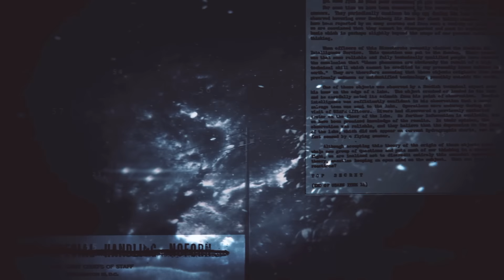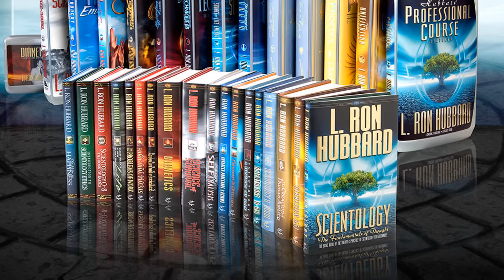LA STORIA DI SCIENTOLOGY